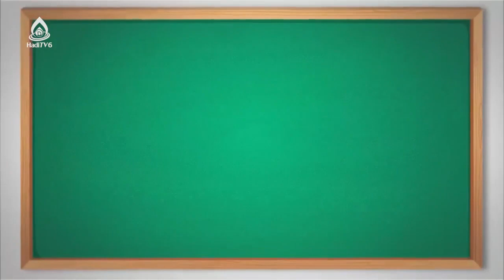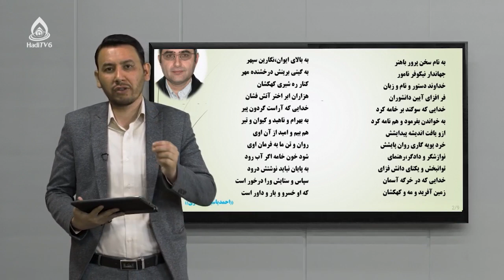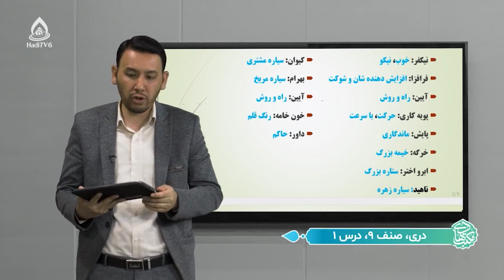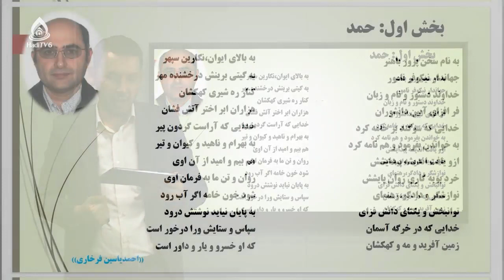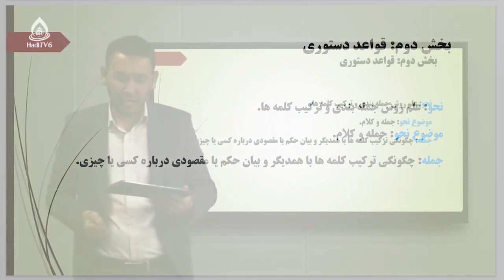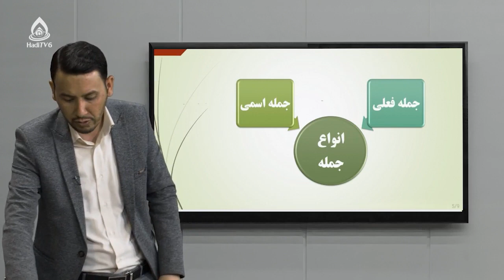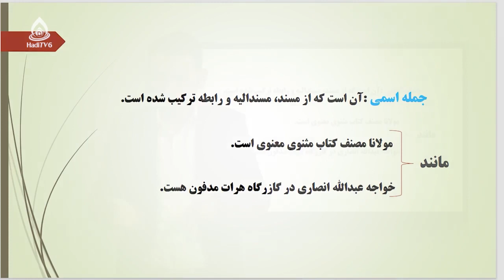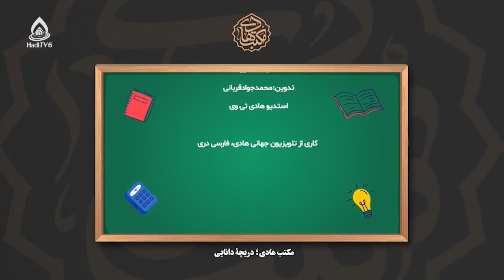کتاب دری صنف نهم، درس اول (انواع جمله)